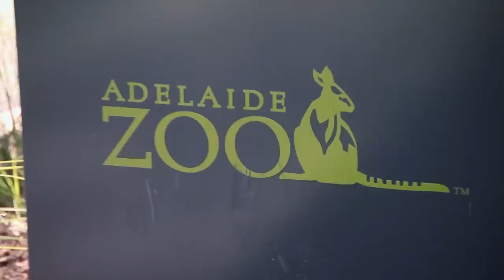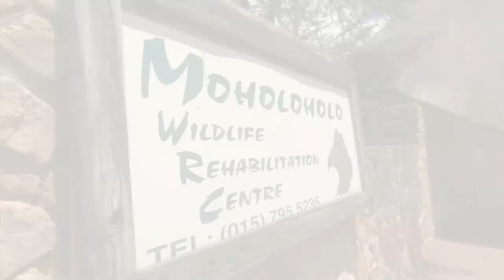Helping African Animals 🐘🐯 | Bondi Vet Compilation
When animals need help, our vets are the first to land a hand ❤️ Watch some of the most unique and toughest cases we experienced here at Bondi Vet!

00:28 - Facing wild lions 🦁
17:40 - Vet falls for adorable baby cheetah!
24:49 - Castrating massive elephant 🐘
37:04 - Can microchip save this Rhino? 🦏